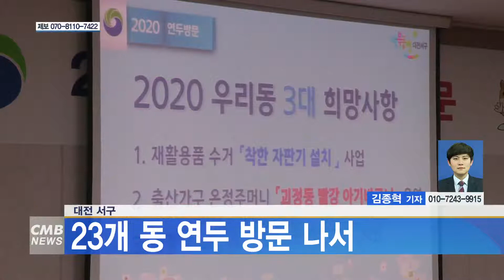[대전뉴스] 대전 서구 23개 동 연두 방문 나서